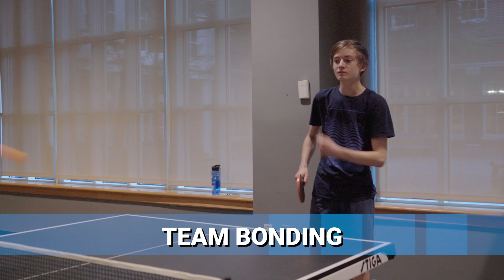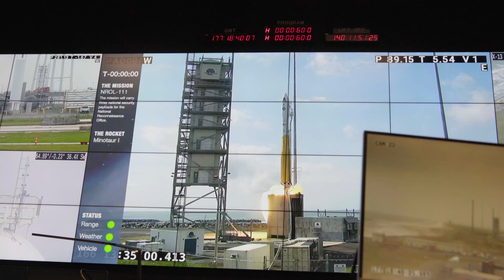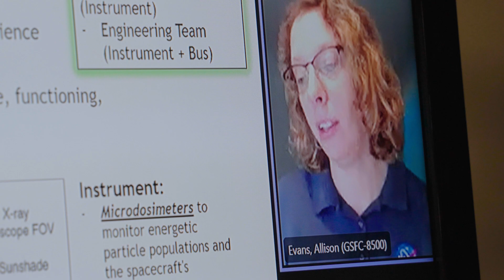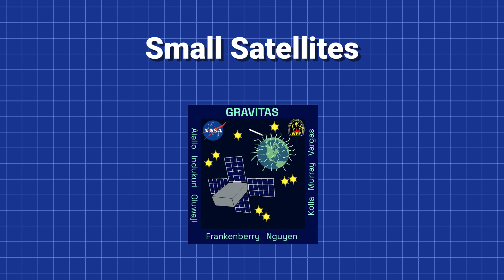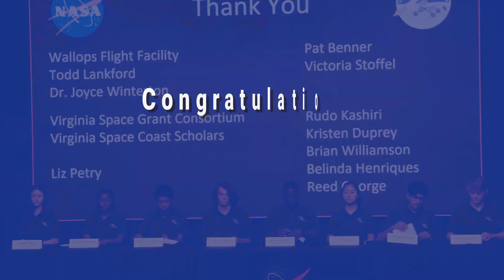VSCS 2023, Week 1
An overview of the VSCS2023, Week 1 academy held at NASA Wallops Flight Facility.